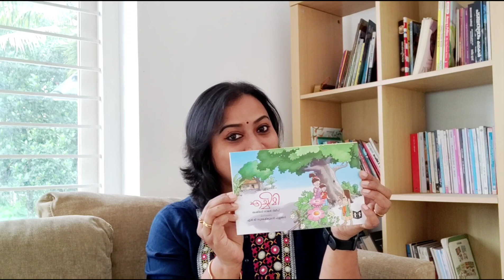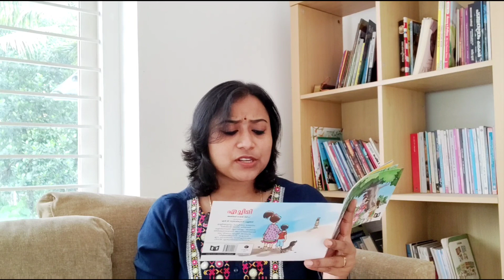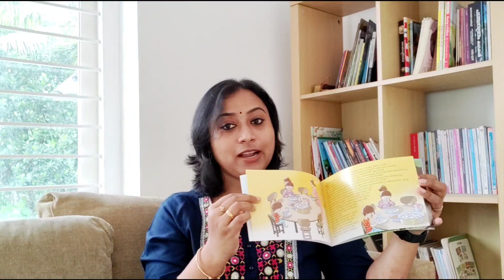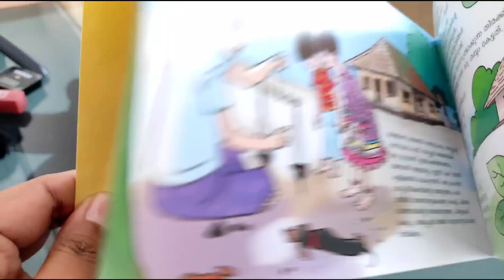ഇതാ കുഞ്ഞു 'എച്ചിമി'|ബാലസാഹിത്യം | MALAYALAM BOOKS FOR KIDS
Look inside the latest children's book from Kerala State Institute of Children's Literature (KSICL), ECHIMI, written by Anjali Rajan Dileep.

Address
Kerala State Institute of Children’s Literature
Sanskrit College Campus,
Palayam,Thiruvananthapuram
Kerala 695 034
INDIA